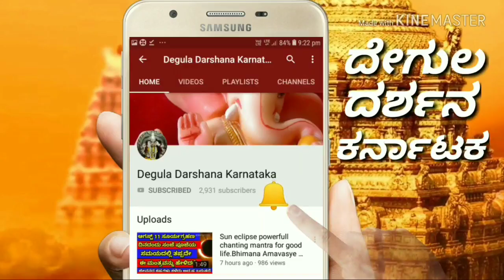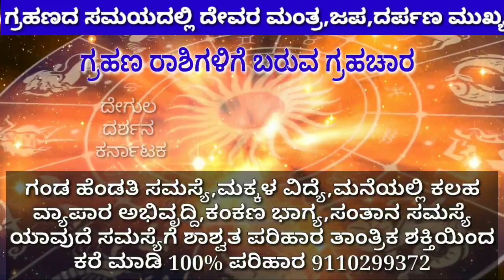ನಾಳೆ ಸೂರ್ಯಗ್ರಹದ ಸಮಯ ಏನು?ಯಾವ ರಾಶಿಗೆ ಏನು ಫಲ || Sun esclipse July 2 rashipala || astrology in Kannada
Surya grahan,ಸೂರ್ಯ ಗ್ರಹಣ ಹೇಗಿದೆ ರಾಶಿಫಲ ತಪ್ಪದೆ ನೋಡಿ.